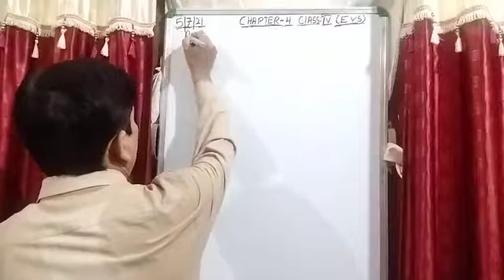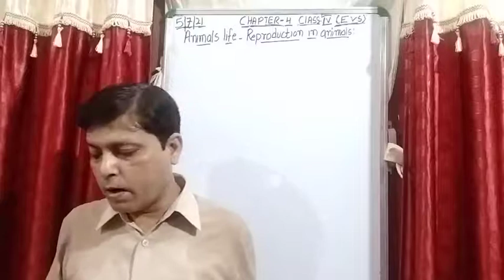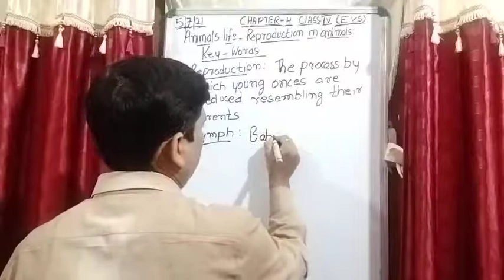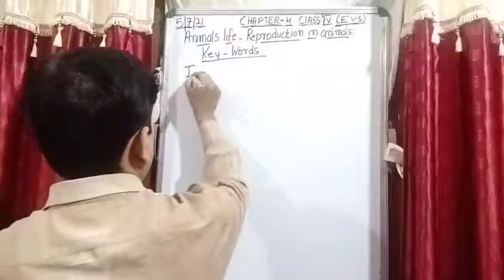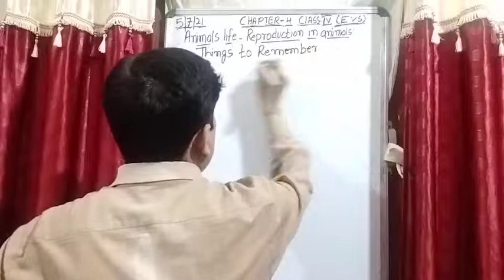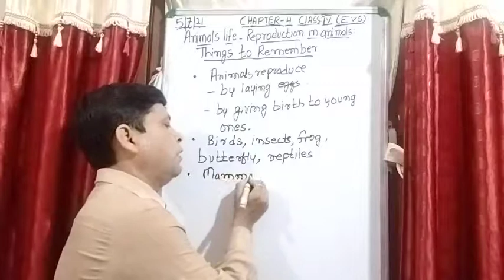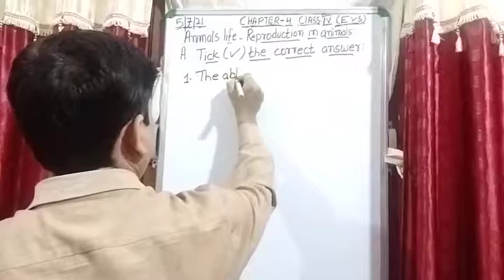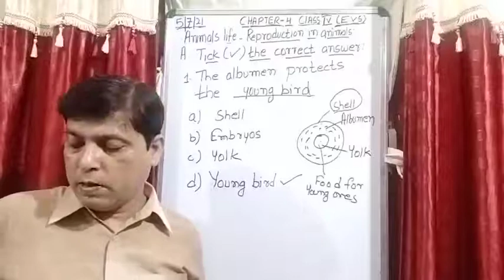Class IV EVS 05 07 2021 by Mr Rupesh Chapter 4 Animals life Reproduction in animals